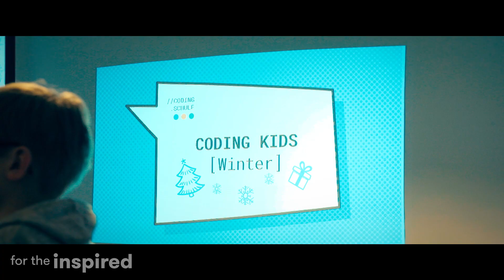CodingSchule - Getting with the programme | RS Components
Despite living in a digital era, computer programming still doesn’t form part of the German curriculum. Without it being a compulsory subject, most school pupils aren’t exposed to the topic until their teenage years.

But in a bid to change all of this, in the heart of the city of Düsseldorf, a small group of people were inspired to set up Codingschule – an initiative to transform education across the country.  Learn how they're bringing the curriculum into the digital age and why they're inspired to teach the language of the future.